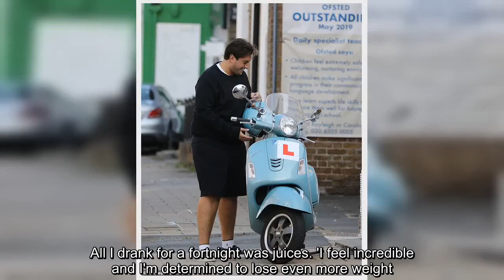James Argent shows off his two stone weight loss in a black shirt and shorts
✍ He shed an impressive two stone during a two-week juice retreat last month.And James Argent appeared to be in good spirits as he visited Stephen Bear's new tanning salon Bronzing Bear in Buckhurst Hill, Essex, on Saturday.The TOWIE star, 32, showed off his slimmed-down physique as he put on a casual display in a long-sleeved black top and shorts.   James completed his look by stepping out in a pair of black slip-on shoes that he paired with white socks.  The reality star wore his cropped brunet locks in a tousled style, and he put on an animated display as he left the tanning salon to pose with the bear statue outside. James was seen catching up with Ex On The Beach star Stephen, before he made his way to his moped that had a learner's sticker on the front.    Arg revealed he transformed his eating habits and lost two stone when he went on Jason Vale's retreat in Portugal in August after randomly bumping into the health and fitness guru, 51.  The TV star told The Sun on Sunday: 'I met  ...